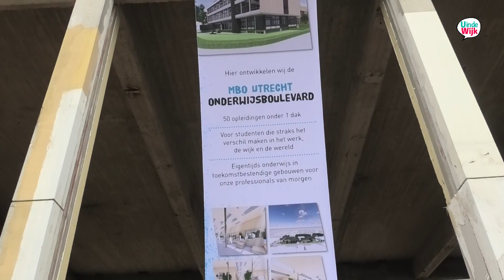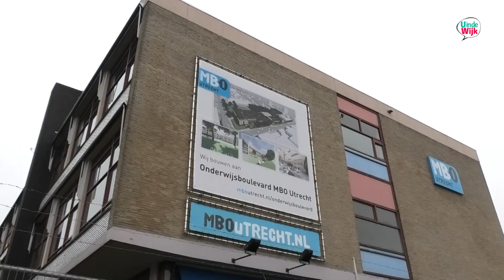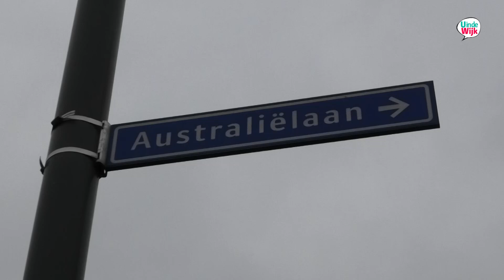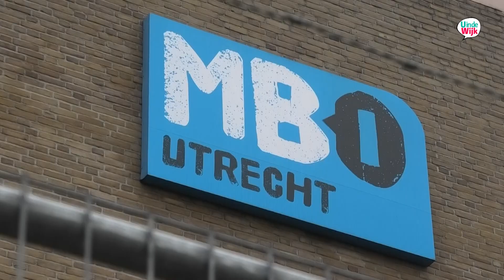Onderwijsboulevard MBO Utrecht